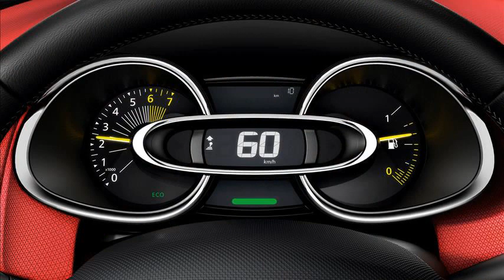renault clio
renault clio v6 for sale
renault clio price
renault clio sport
renault clio for sale
renault clio rs